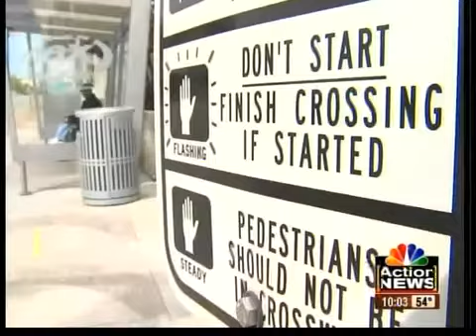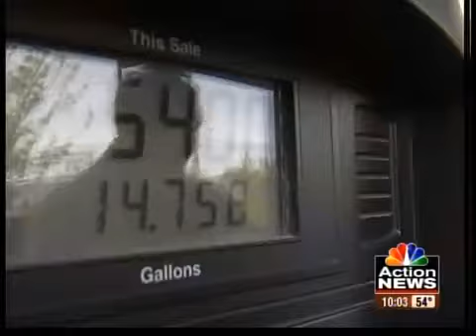High gas prices make drivers get creative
The high price of gas is making some drivers get creative with how they travel.